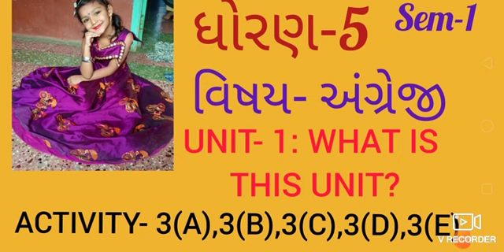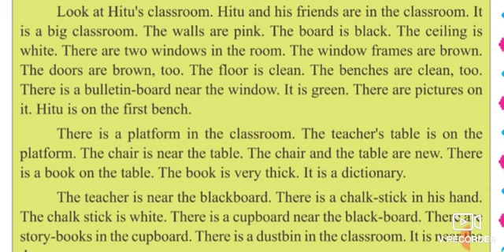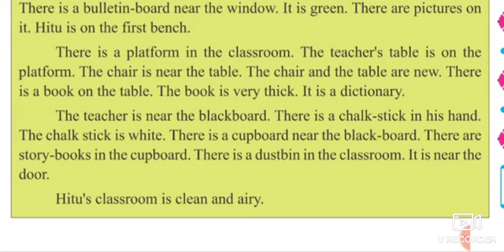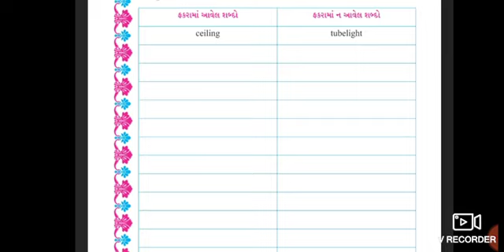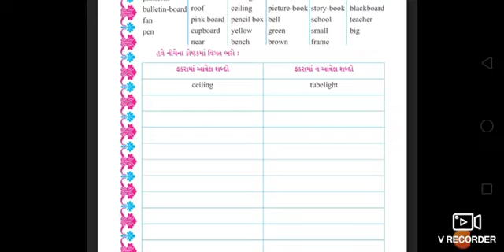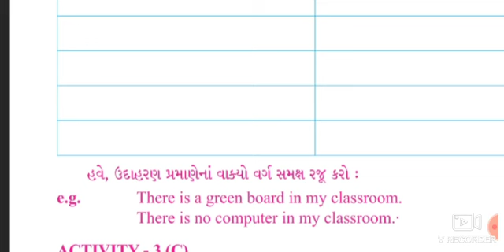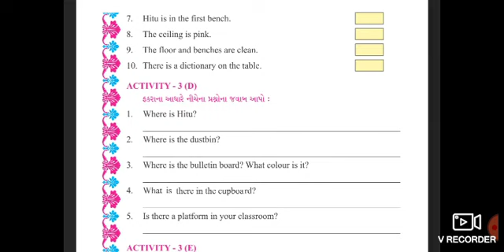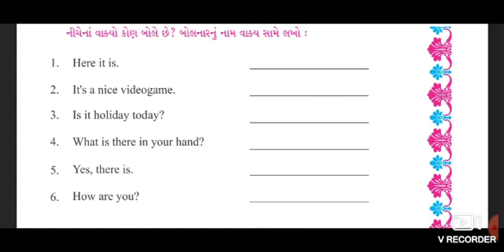STD 5 SEM 1 UNIT 1 ||What is this unit ||ACTIVITY 3||ધોરણ 5 અંગ્રેજી પાઠ 1 એક્ટિવિટી 3